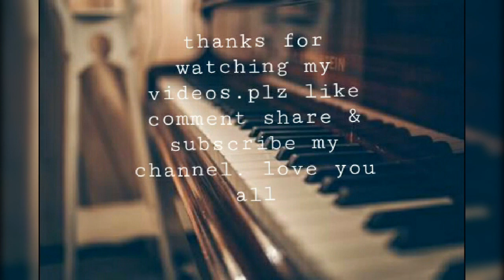💓Emotional piano sound 💓love ringtone💓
Thankyou all for watching my videos. Love you all